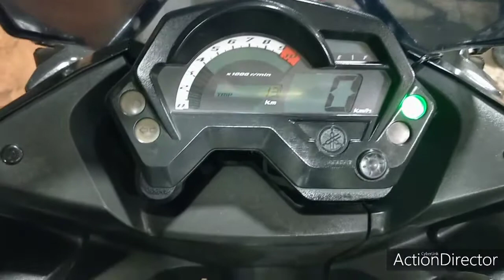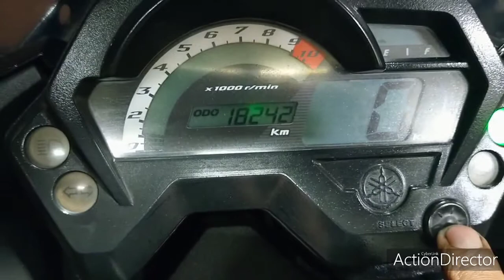আপনার বাইকে ইঞ্জিন অয়েল কোথায় যায় কি প্রবলেম এবং কি করতে হবে দেখুন